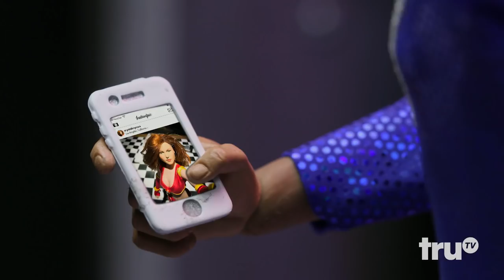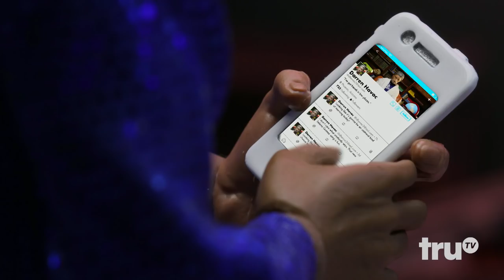Rachel Dratch's Late Night Snack - Dr. Havoc's Diary: Millennial Man | truTV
Dr. Havoc's latest scheme is nothing against Millennial Man and his 6 million followers.